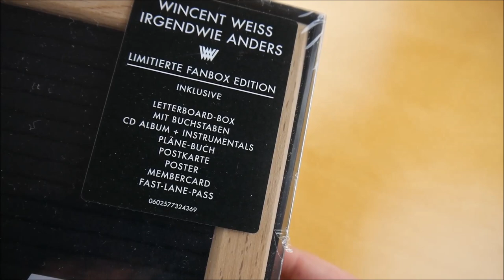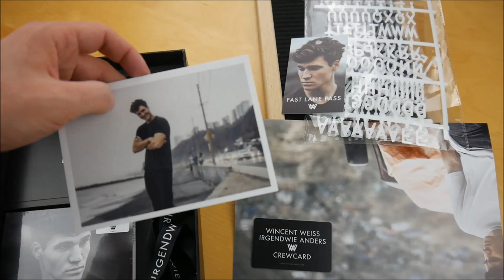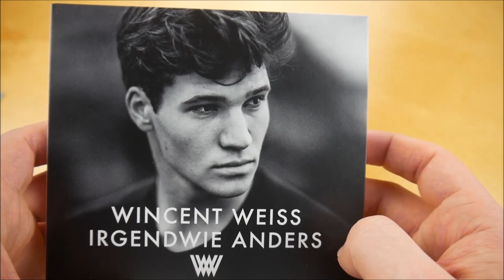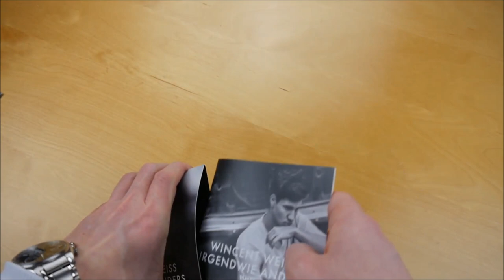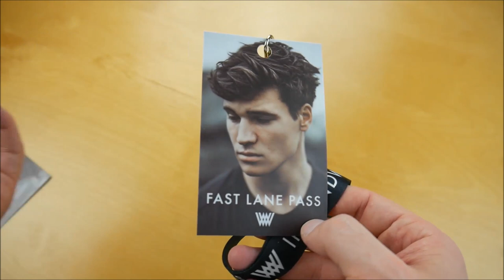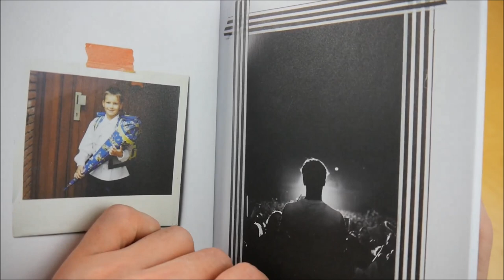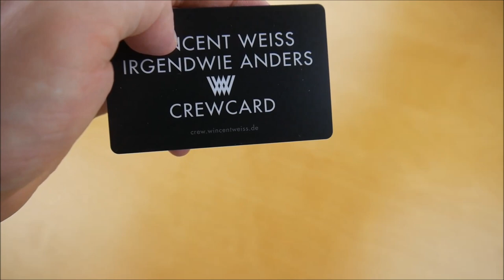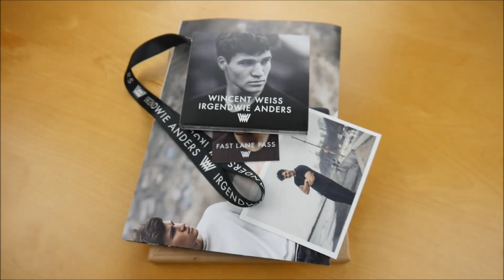Wincent Weiss - Irgendwie Anders Box Unboxing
In diesem Video zeige ich euch die Irgendwie Anders Box von Wincent Weiss.
► Hier könnt ihr das Album kaufen:
Weitere Musik von Wincent Weiss

► ALBUM INFOS
Wincent Weiss - Irgendwie Anders
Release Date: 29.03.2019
Kaufpreis: 56,99 €

Irgendwie Anders Box Inhalt:
- Album
- Album Instrumentals
- Poster
- Letter Board
- Schlüsselband
- Fast Lane Pass
- Crewcard
- Textbuch
- Postkarte

Irgendwie Anders Tracklist:
01. Kaum erwarten
02. Hier mit dir
03. An Wunder
04. Auf halbem Weg
05. Zeichen
06. Irgendwie anders
07. Pläne
08. Was machst du nur mit mir
09. Jemanden vermissen
10. Warum
11. Endlich leichter
12. 1993
13. Hoffe es geht dir gut

Irgendwie Anders Info:
Das Album von Wincent Weiss erschien am 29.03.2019 über Vertigo.